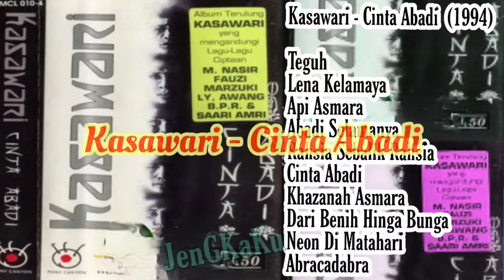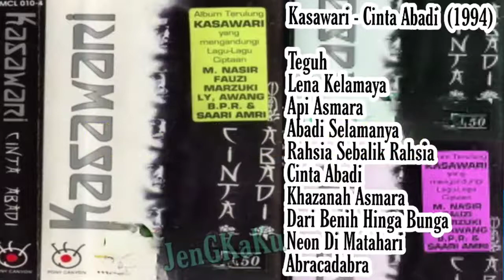Kasawari - Cinta Abadi